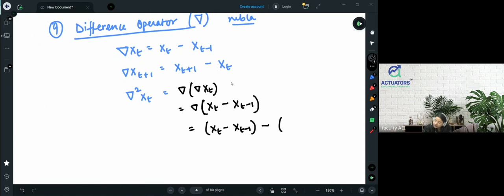Time Series Class 1 | CS2: Risk Modelling & Survival Analysis | IFoA | IAI | By Shivangee Agarwal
The class introduces key concepts of time series, including stochastic processes, univariate time series, stationarity, invertibility, and auto-correlation. It also covers operators, random walks, types of time series, autoregressive models, and includes practice questions to apply these concepts.

Timestamp
0:00 Introduction
4:30 Stochastic Process
10:27 Univariate Time Series
12:40 Stationarity
24:24 Invertibility
28:45 Auto-Covariance
36:28 Auto-Correlation
40:40 Partial Auto-Correlation Function
52:28 Backward Shift Operator
55:03 Difference Operator
1:03:20 Simple Random Walk
1:17:28 Integrated Process
1:38:13 Types of Time Series
1:47:50 Auto Regressive
2:03:00 Practice Question 1
2:20:18 General Equations